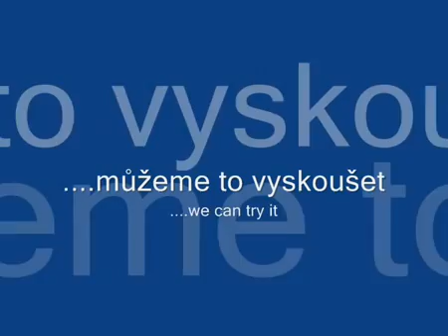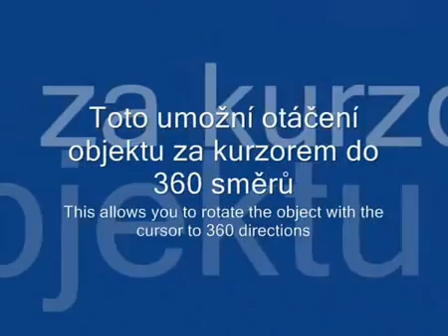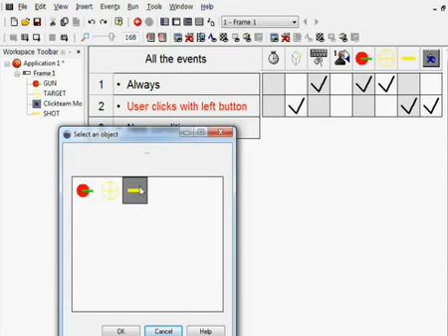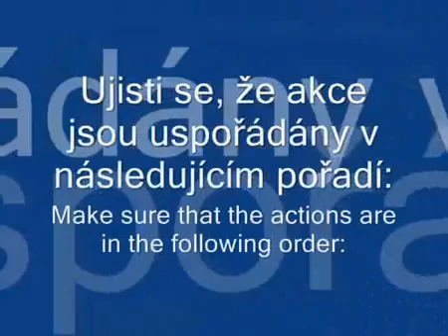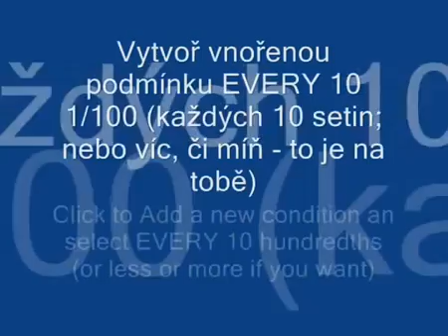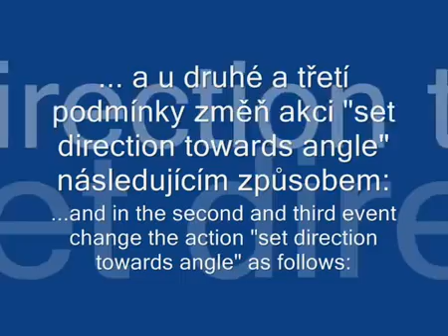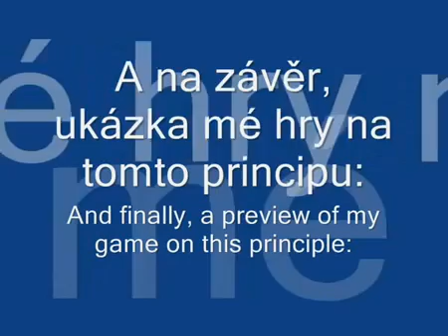MMF2 Developer - Tutorial: 360 shooting + aiming [CZ+EN]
[CZ]
MMF2 engine umožňující otáčení objektu a střelbu do 360 směrů.
Stačí pouze 1 "jednoduchý" vzoreček a rozšíření "Clickteam Movement Controller", které by mělo být součástí MMF2, nebo si jej můžete stáhnou z adresy níže.

[EN]
MMF2 engine thal allows you to rotate an object and shooting to 360 directions.
You will need only one "simple" math and the "Clickteam Movement Controller" extension, which should be implemented in the MMF2 originally, or you can download it from the website below.